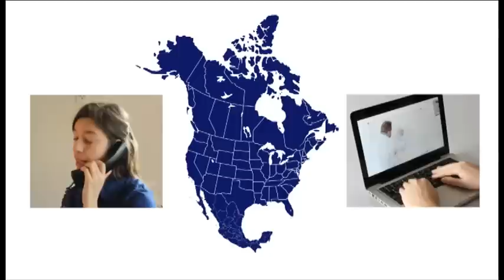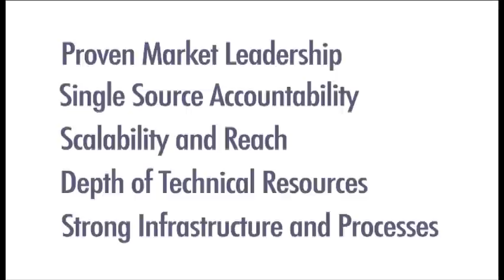CATI - the market leader in SOLIDWORKS 3D CAD and Stratasys 3D printing Solutions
Nowhere is support before, during, and after the sale more important than with technology that changes every day.  For over 20 years, CATI has been a leader in SOLIDWORKS sales by providing unsurpassed support when you need it most... now!

The key to our success is that our management is led by an experienced team of engineers and manufacturers who truly understand engineering and manufacturing challenges.

CATI maintains training facilities in Illinois, Wisconsin, Indiana, Missouri, Kansas, and Kentucky, as well as mobile training centers across North America and virtual classrooms for live, instructor-led training anywhere on the planet to minimize your exposure during a software transition.

Through our subsidiary InFlow Technology, we are the only SOLIDWORKS reseller to be recognized by SOLIDWORKS as a Certified PDM Services Partner.

We are an award-winning provider of 3D printers from Objet and Stratasys. We support the entire product line from prototype to full production printers.

For the best support before, during, and after the sale, call CATI.